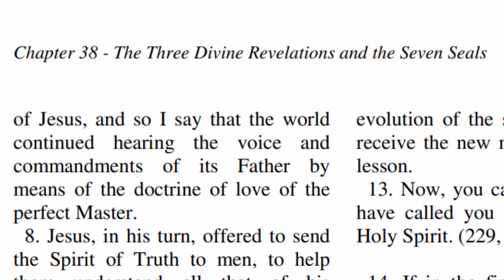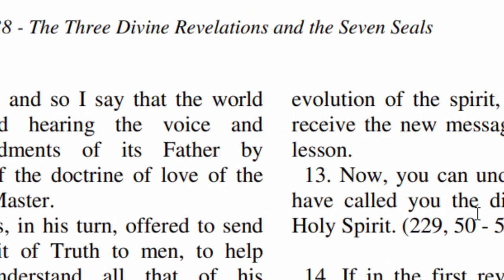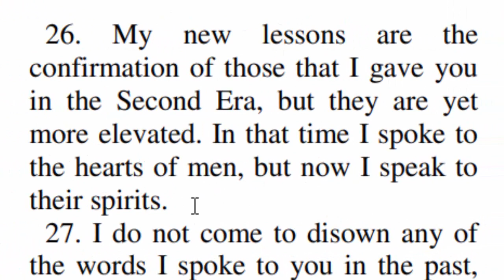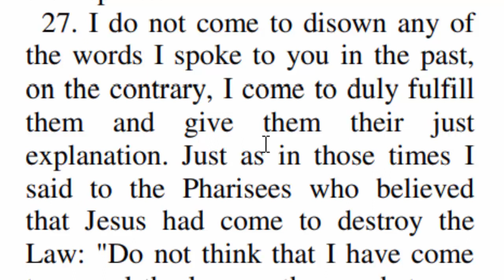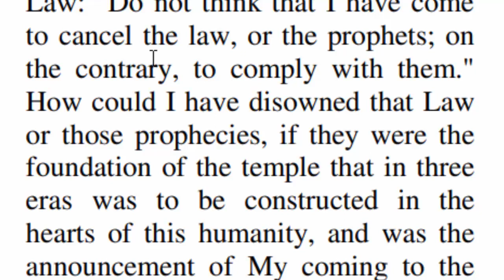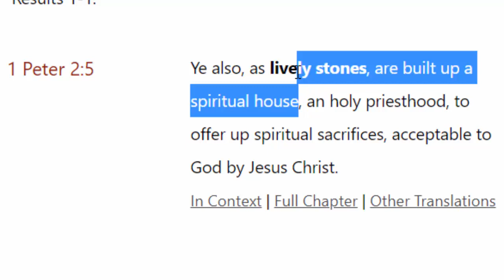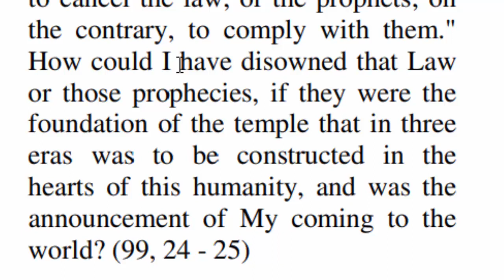The Third Testament Is Confirmation And Explanation Of The Old And New Testaments Of The Bible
26. My new lessons are the confirmation of those that I gave you in the Second Era, but they are yet more elevated. In that time I spoke to the hearts of men, but now I speak to their spirits. 27. I do not come to disown any of the words I spoke to you in the past, on the contrary, I come to duly fulfill them and give them their just explanation. Just as in those times I said to the Pharisees who believed that Jesus had come to destroy the Law: "Do not think that I have come to cancel the law, or the prophets; on the contrary, to comply with them." How could I have disowned that Law or those prophecies, if they were the foundation of the temple that in three eras was to be constructed in the hearts of this humanity, and was the announcement of My coming to the world? (99, 24 - 25)